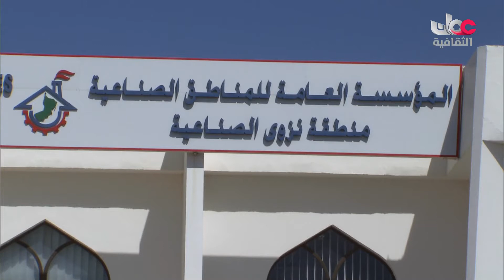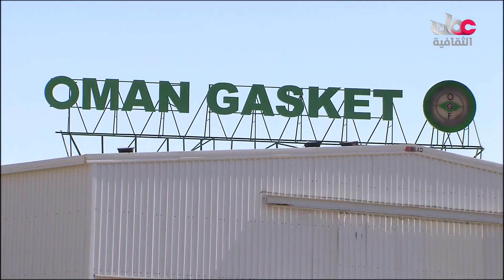منطقة نزوى الصناعية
منطقة نزوى الصناعية في محافظة الداخلية
جميع الحقوق محفوظة لتلفزيون سلطنة عمان